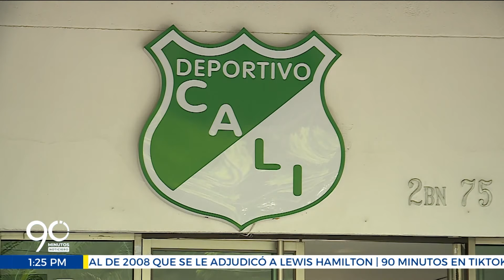Deportivo Cali: Urge la conversión a sociedad anónima